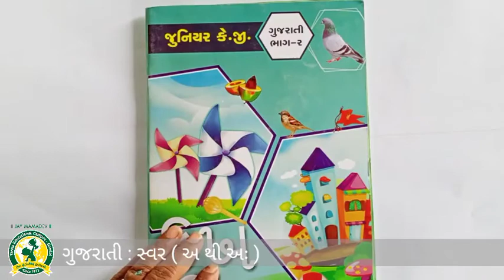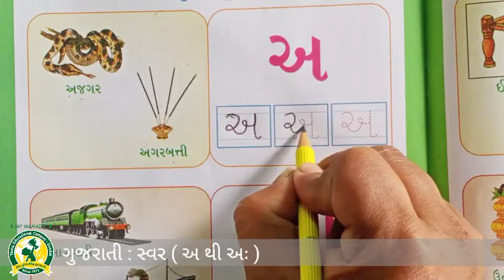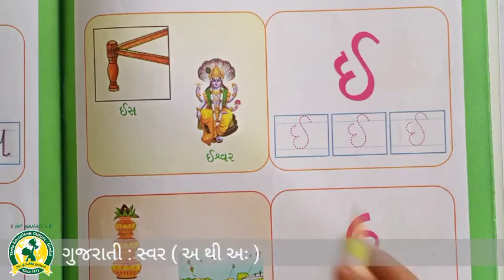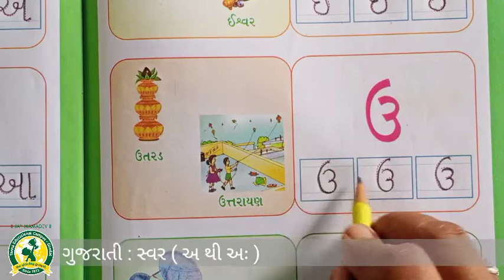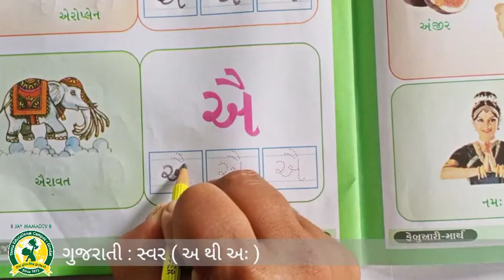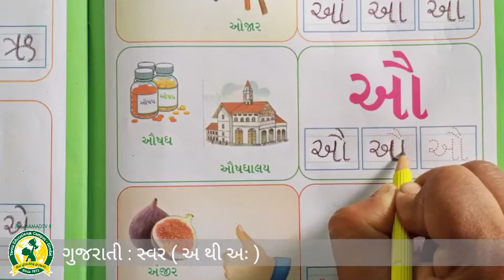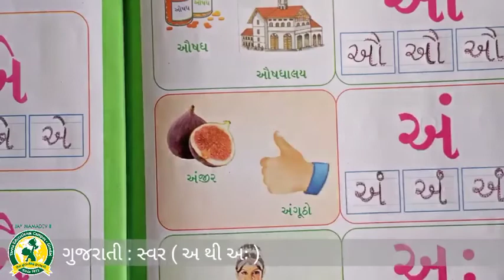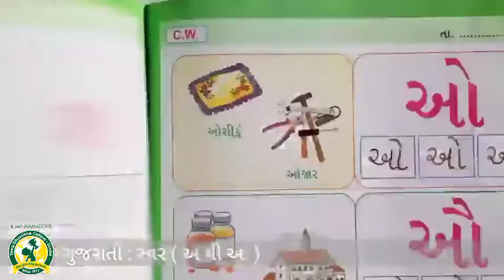ધોરણ- LKG વિષય -ગુજરાતી સ્વર (15 -4 - 2021)